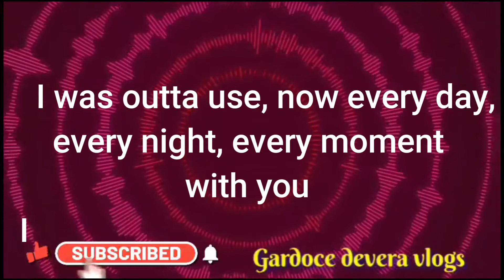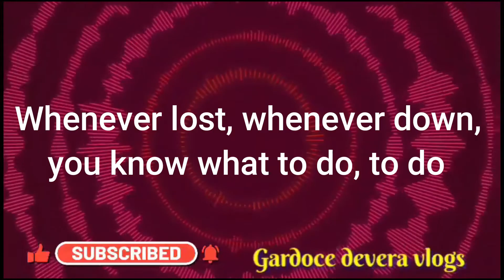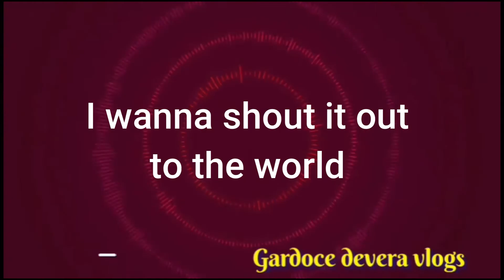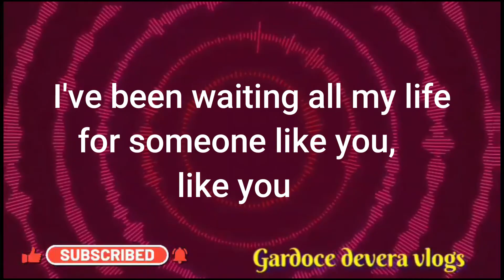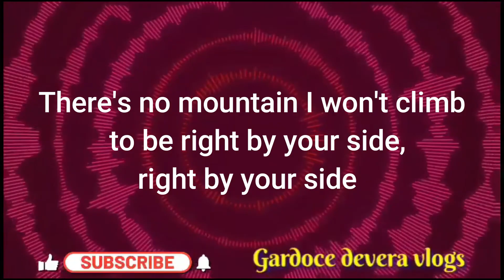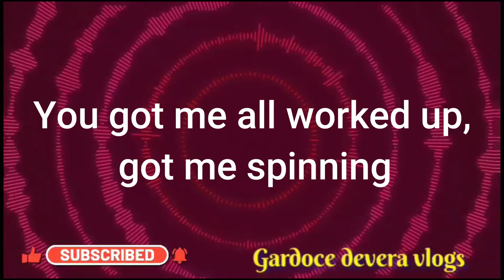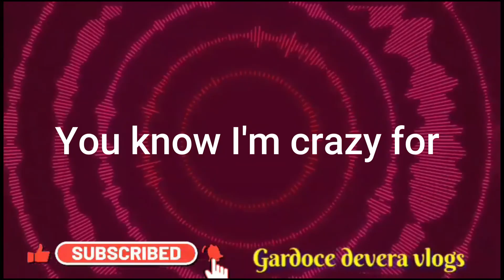Craig Reever feat -I'm Crazy For Love (Karaoke )with Instrumental Version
Hopeful Restless Pop Song#EuroPOp#Epidemicmusic#

Song:I'm Crazy For Your Love
Artist: Craig Reever

Thank You for coming in to my channel and enjoy the song.

COPYRIGHT

Artist               Craig Reever
                         Sound Publishing